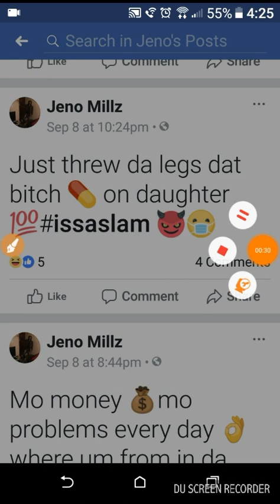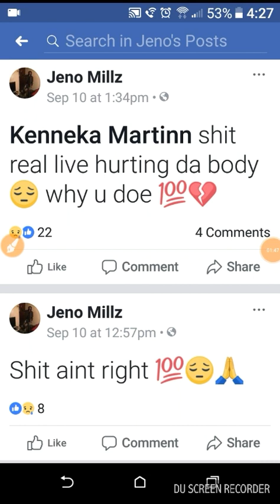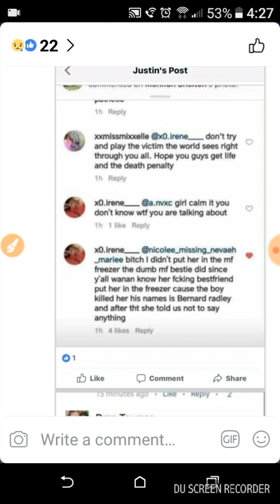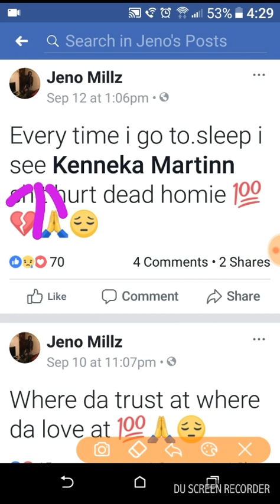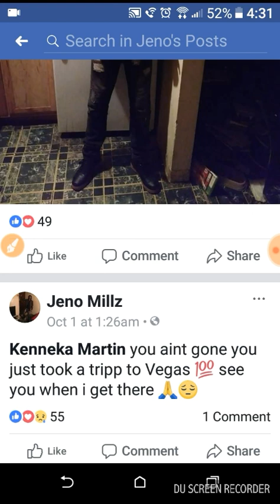Kenneka Jenkins friend dies in car accident?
It's alleged he was at the party. He is friends with her uncle JMoney and appeared to have been at the funeral.